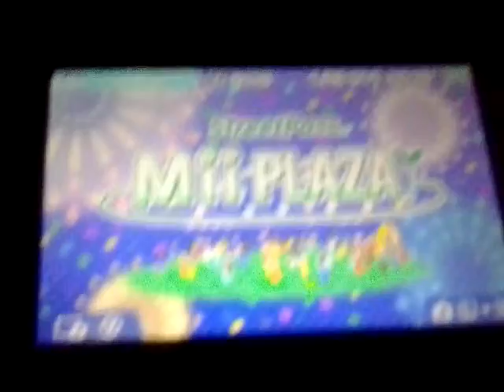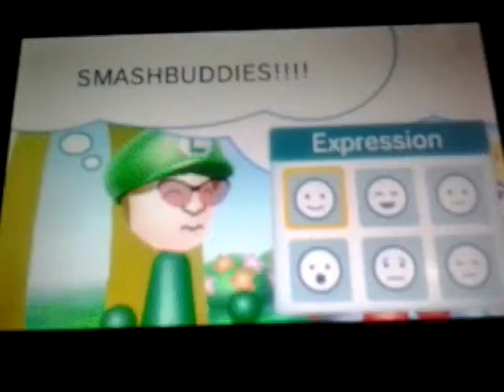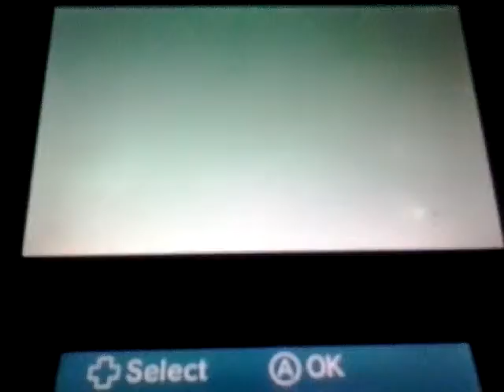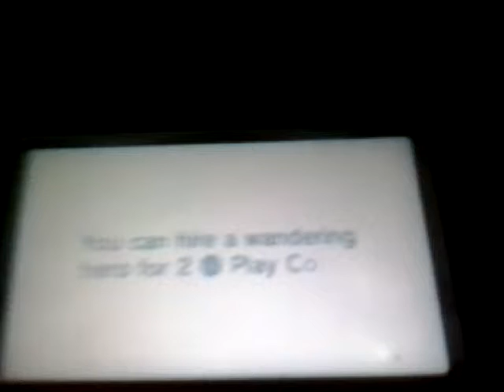Streetpass greetings part 4:gamergirl